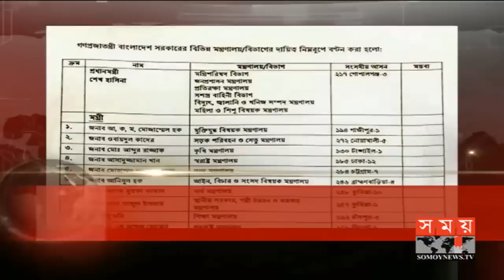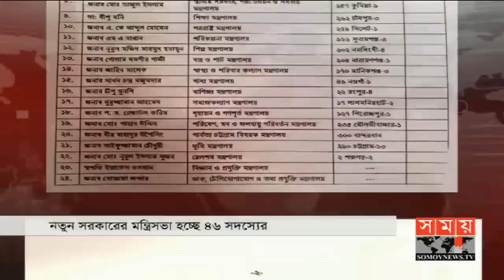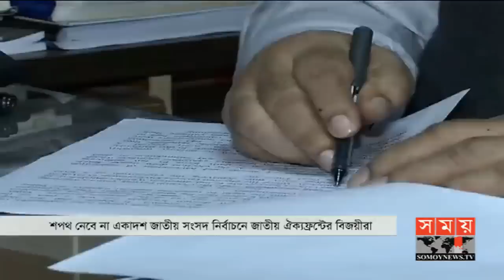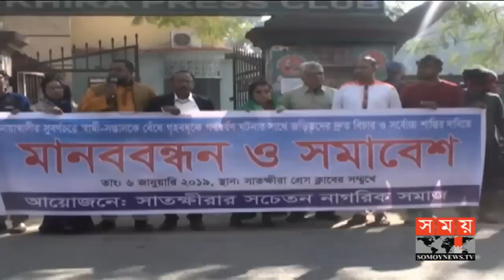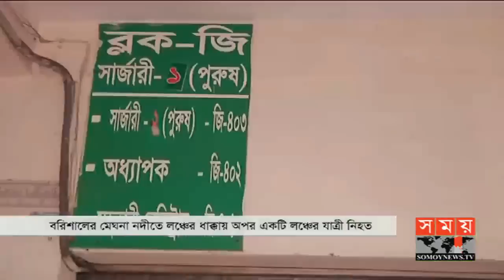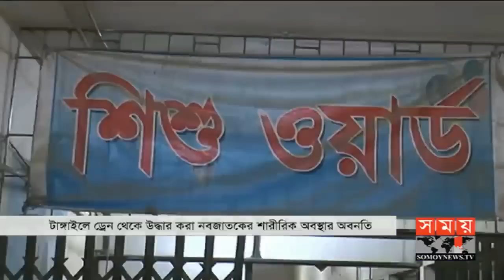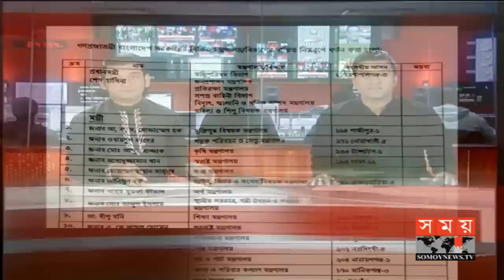বাংলার সময় | সন্ধ্যা ৬টা | ০৬ জানুয়ারি ২০১৯ | Somoy tv bulletin 6pm | Latest Bangladesh News